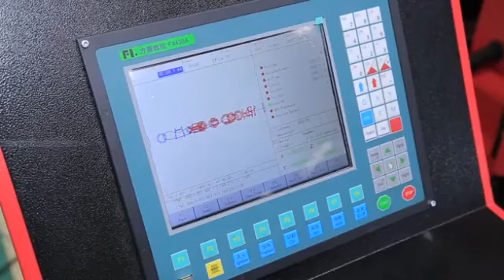Plasma metal cutting machine cut round and square tubes/pipe cutting